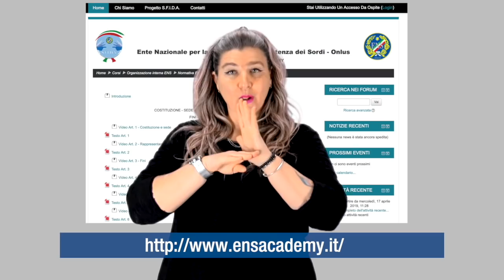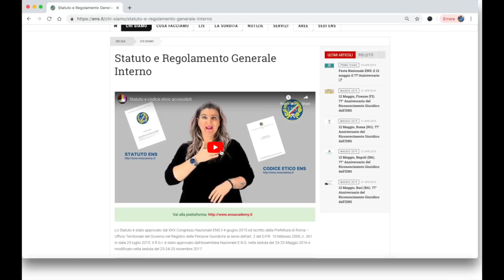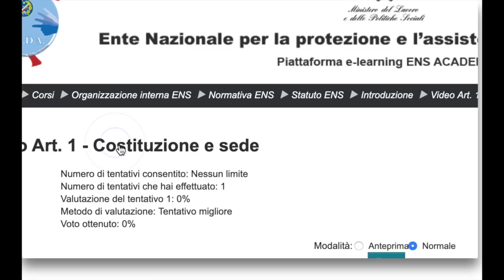Statuto e Codice Etico accessibili in LIS